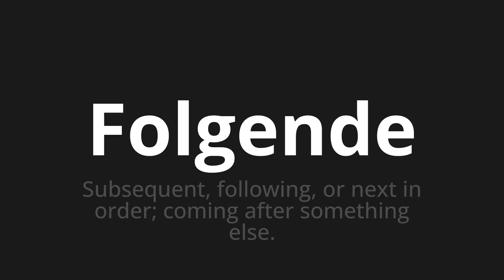How to pronounce Folgende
Master the Pronunciation of 'Folgende which means the following' - which means : Subsequent, following, or next in order;Coming after something. 📝 with @PronunciationGerman 🎓🗣️ - [Your Guide to German]

Learn to pronounce 'Folgende' perfectly in German with our easy and engaging tutorial by @PronunciationGerman! 📖📽️ In this comprehensive video, we provide you with native speaker examples 🗣️👂 and phonetic breakdowns 🎵 to ensure you get the pronunciation just right.

How to say The following in German